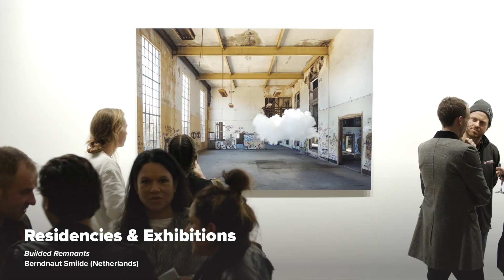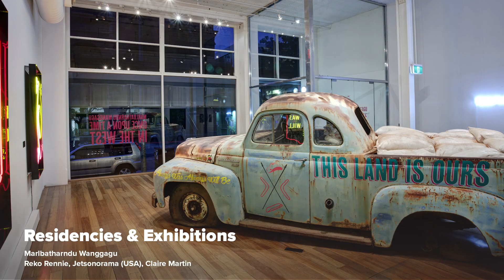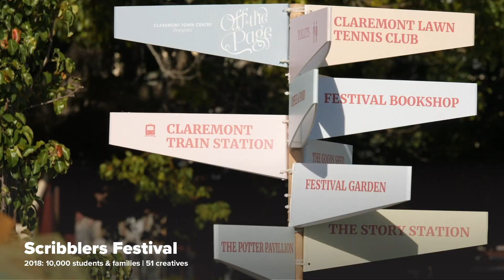FORM's Programming highlights 2019